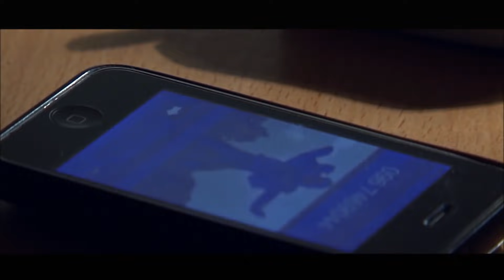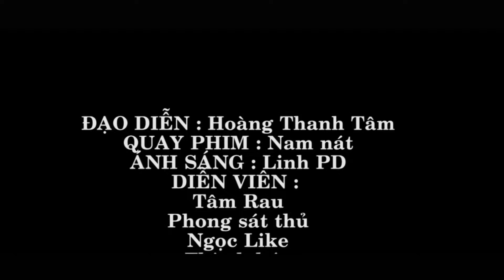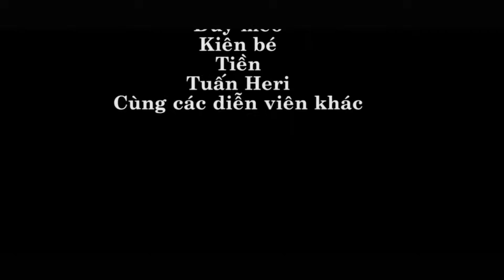Phim Giang Hồ 2019 | PHẢN BỘI ĐẠI CA | Phim Hành Động Xã Hội Đen Hay Nhất 2019